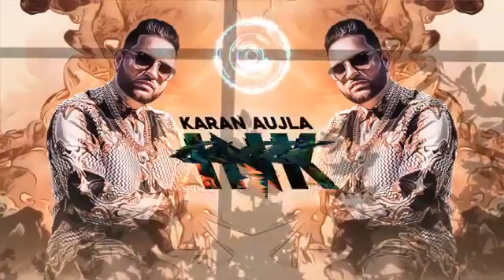Follow_kara_bapu_ne_new song